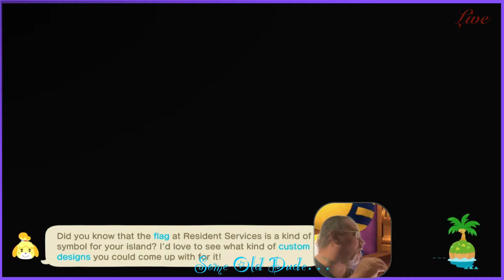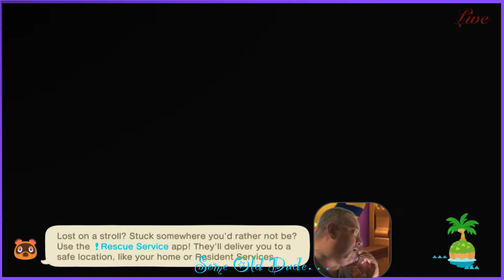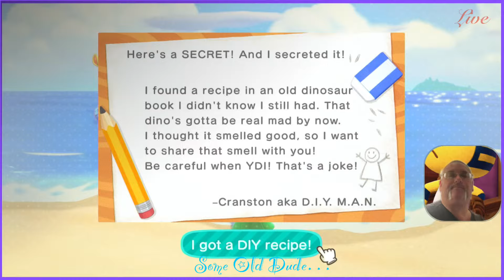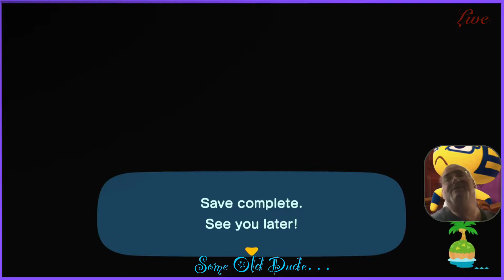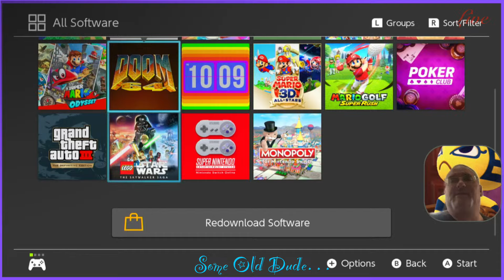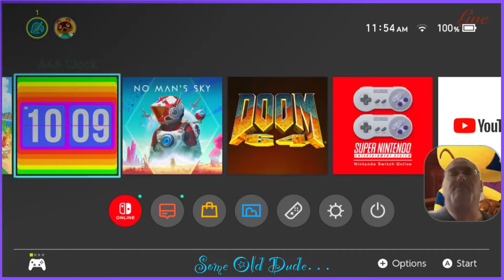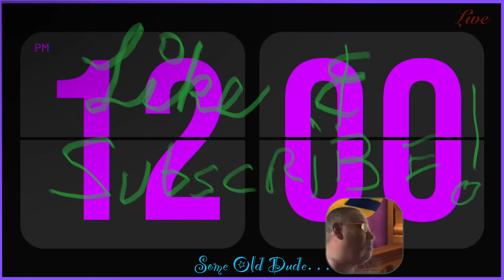!Animal Crossing Live on St. Patty’s Day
just enjoying the game